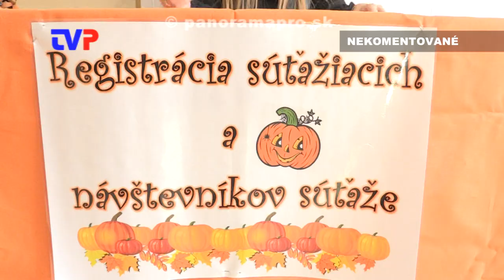O najkrajšiu tekvicu 2018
Zostrih zo súťaže o najkrajšiu vyrezávanú tekvicu.